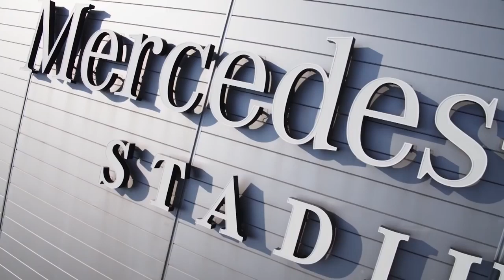Julio 'Mutant' Jones 2018 Highlights ||"Sunflower" Post Malone, Swae Lee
Julio Jones career highlights